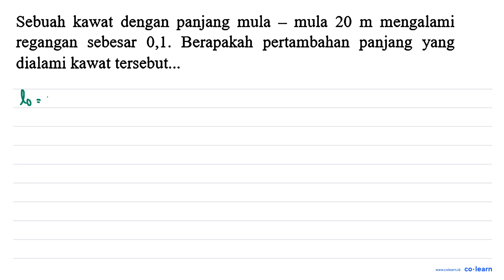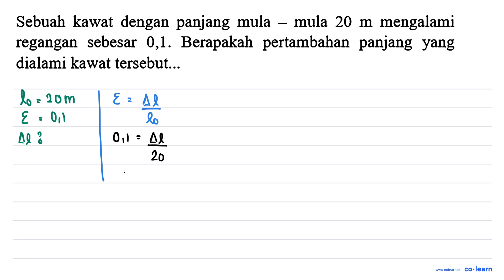Sebuah kawat dengan panjang mula - mula 20 m mengalami regangan sebesar 0,1. Berapakah pertamba...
Sebuah kawat dengan panjang mula - mula  20 m  mengalami regangan sebesar 0,1. Berapakah pertambahan panjang yang dialami kawat tersebut...

Topik atau Materi: Elastisitas - Elastisitas dan Hukum Hooke - Statika - Fisika Kelas 11 SMA -

00:00 : Bedah Soal
01:00 : Konsep, rumus dan pengertian Elastisitas
01:18 : Langkah penyelesaian soal
00:35 : Jawaban akhir
01:05 : Penutup